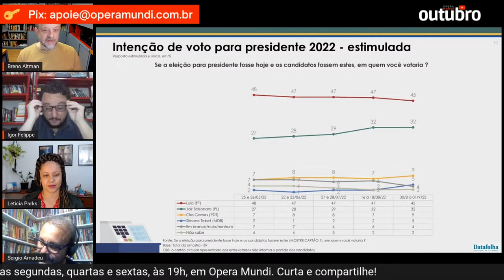IGOR FELIPPE: LULA PRECISA FALAR SOBRE FUTURO - CORTES OUTUBRO